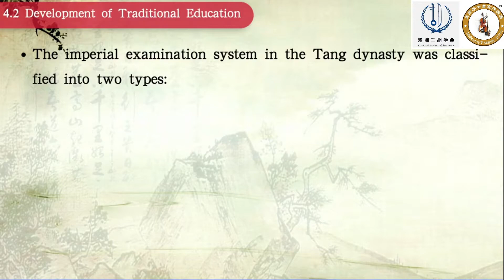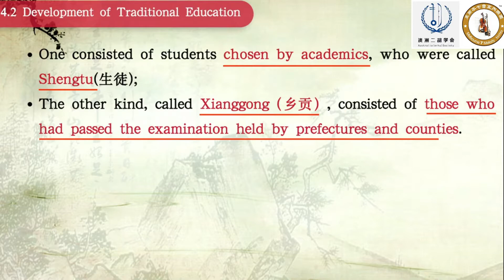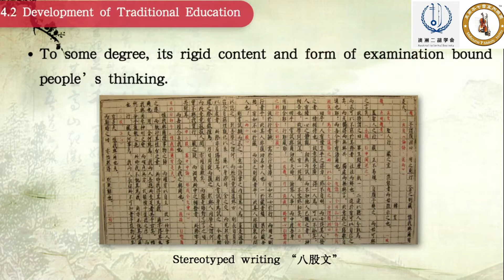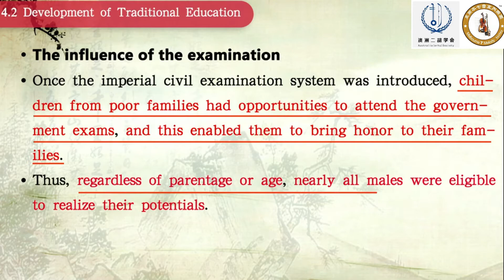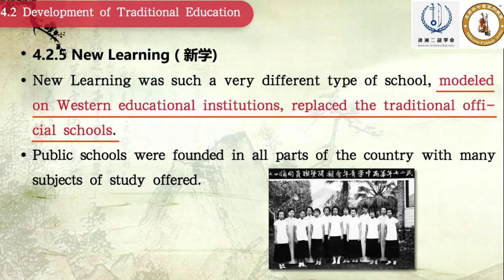China's Imperial Examination System 《中国科举制度》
➨ Vimeo
ErhuSoul